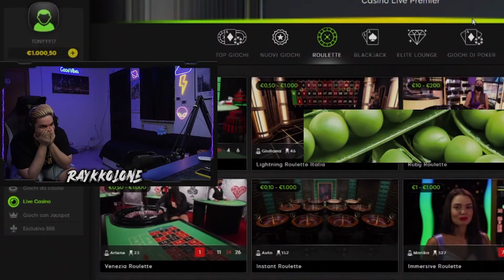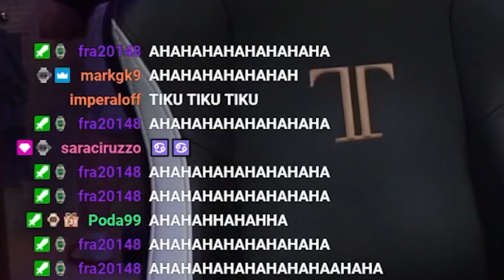😎 BEST OF AGOSTO RAYKKOLONE 😎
TUTTI I MIEI SOCIAL POTETE TROVARLI QUI!

Ogni giorno sono in Live su Twitch!
Cercate Raykkolone! Dalle 16 alle 20 e dalle 22 alle 01.00